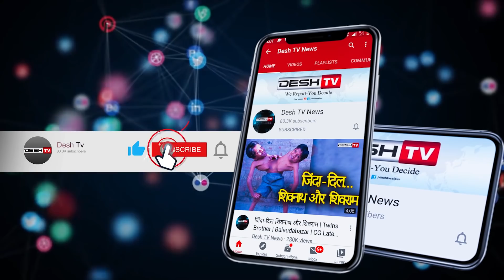माओवादियों का पुलिस पर हवाई हमले का आरोप,IG का खंडन|Air Strike in Bastar|Maoists Allegation Police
नक्सलियों का आरोप,बस्तर के जंगलों में हुआ एयर स्ट्राइक , नक्सली बौखलाहट में लगा रहे हैं बेबुनियाद आरोप-आईजी